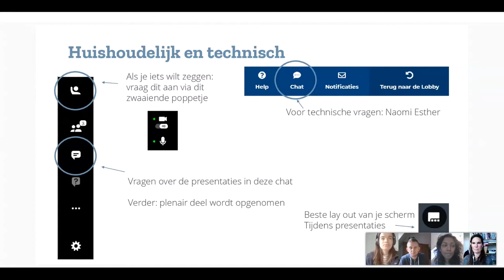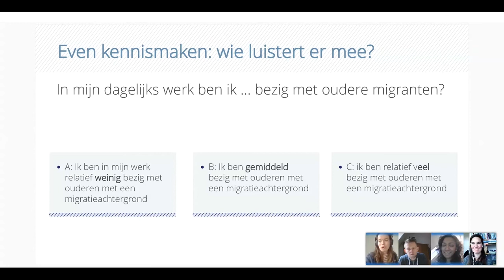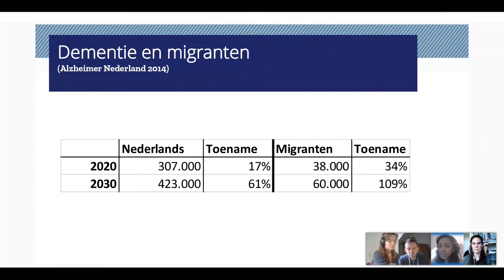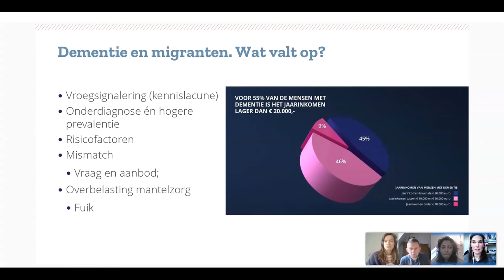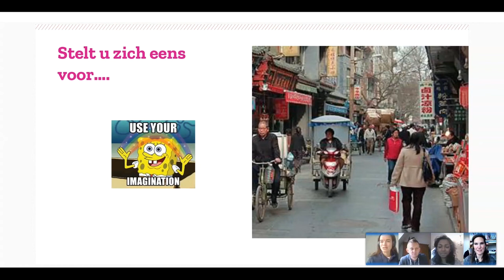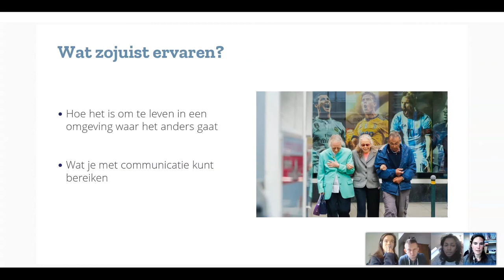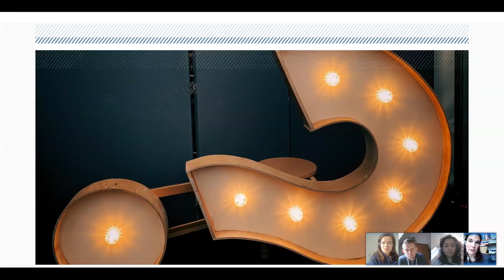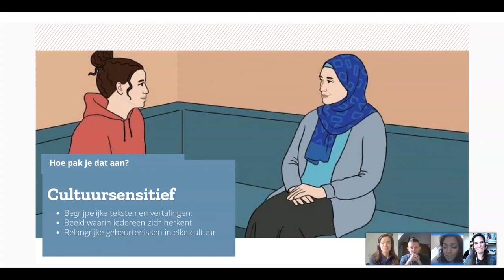Studiedag Impact!| Hoe houd je oudere migranten met dementie vitaal? | Pharos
Flitssessie: Hoe houd je oudere migranten met dementie vitaal?
Hoe kun je impact maken op de vitaliteit en gezondheid van oudere migranten met dementie? In deze flitssessie ervaarde je hoe het is om als oudere migrant (ziek te zijn en) op zoek te gaan naar zorg en ondersteuning in de gemeente. We gingen daarna in op de rol van mantelzorgers en op afstemming tussen zorg, welzijn en informele zorg.
Studiedag GezondIn: Impact!